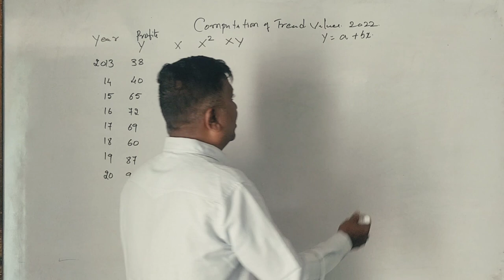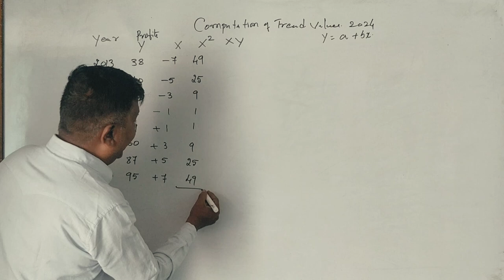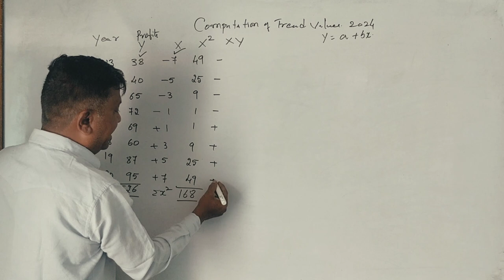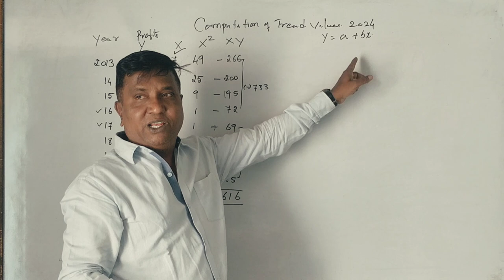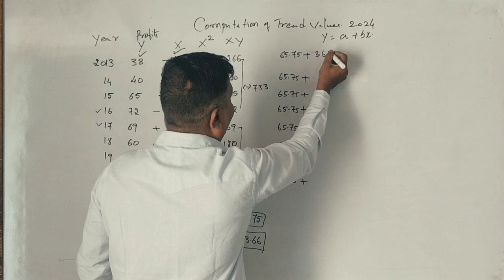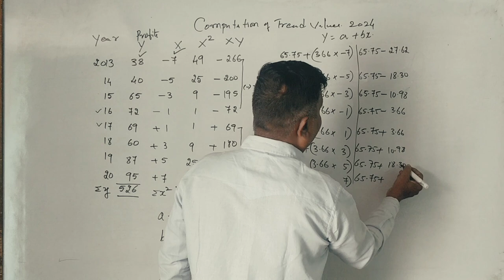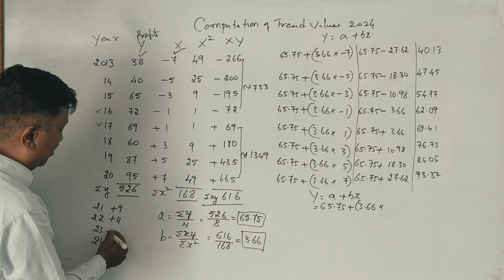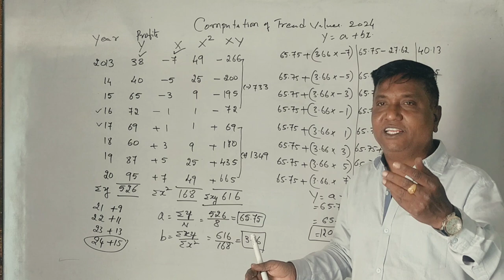Time Series in Kannada PART 2 - MBA/B.COM/BBA (By Srinath Sir)